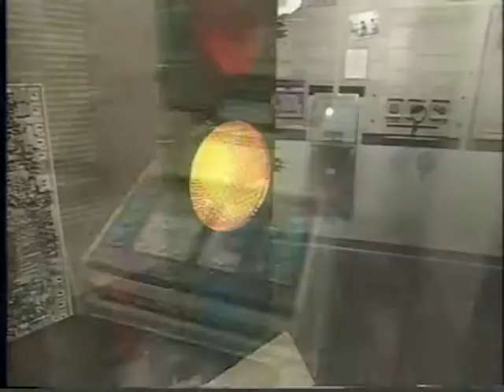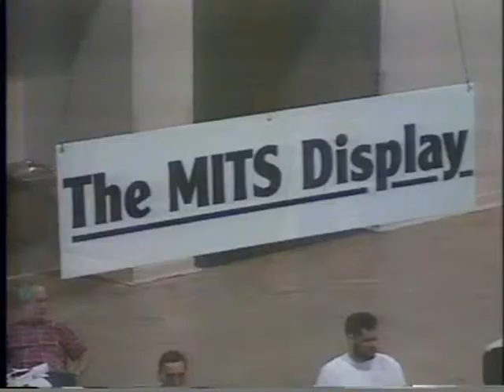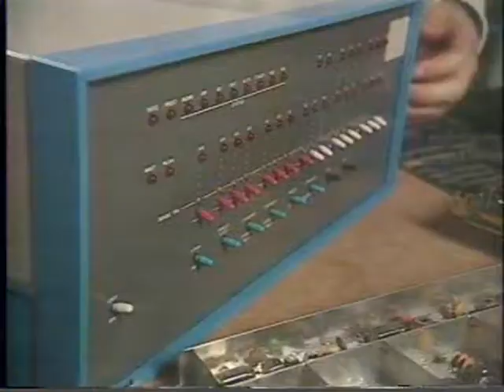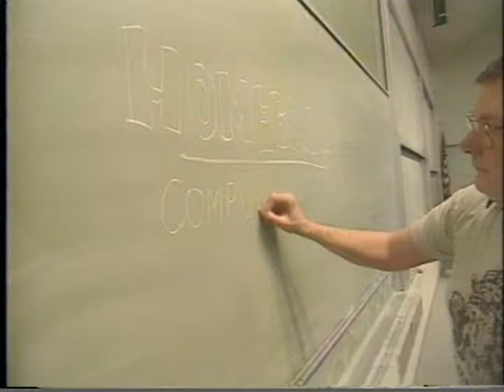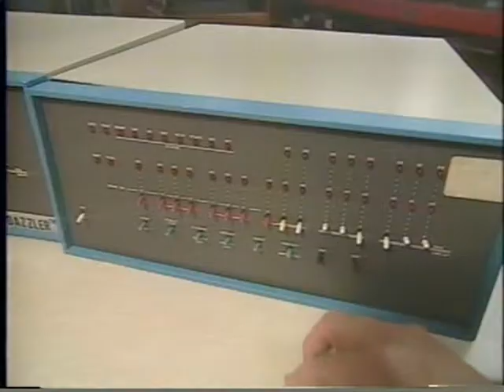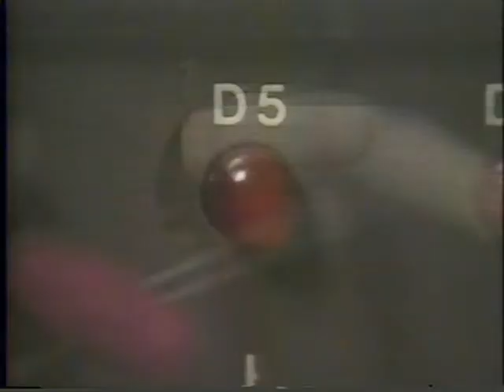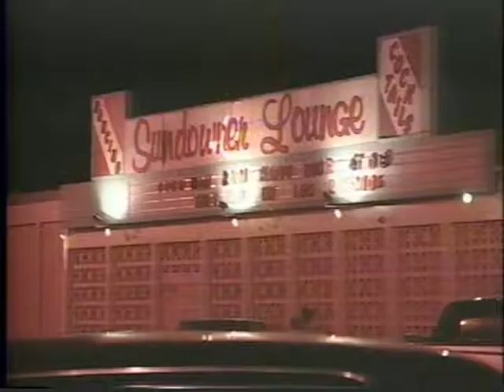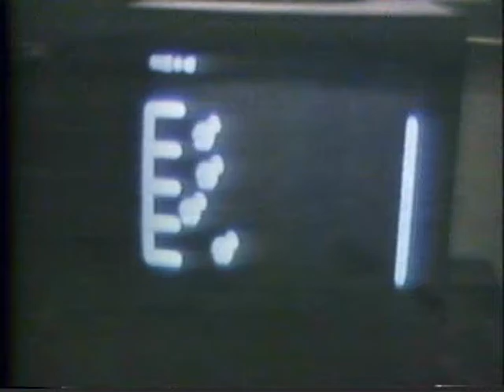2 NERDS V 1 CH 2 INTEL ALTAIR BASIC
THE ALTAIR 8080 - FIRST PERSONAL COMPUTER - PC